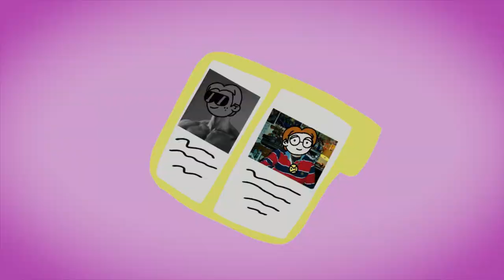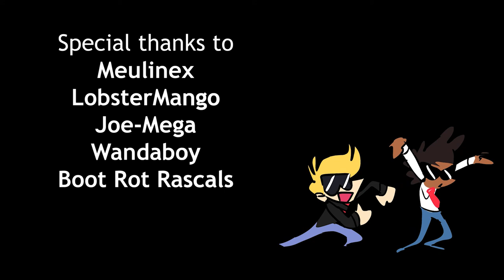Snackers and Jones (ft.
If you haven't watched Duncan & Jones, go watch it.

Software used:
Adobe Flash CS3 Professional
Adobe Animate
Adobe Photoshop (switched to Clip Studio Paint)
Blender

Sounds from:
Freesound.org